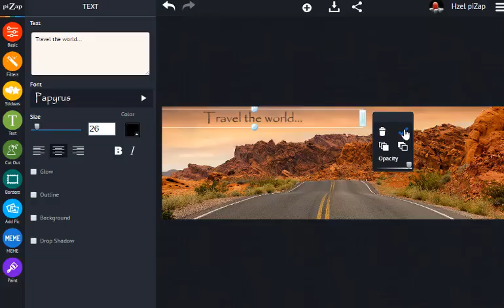TWITTER COVER PHOTO EDITOR!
PiZap's Quick Photo Editing Tutorial: How to make a TWITTER Cover :) ;)

Want your posts to stand out on Twitter? Then, use our tips to create epic images that will have you trending in no time!

From taking the best images to begin with to adding your own personal flare. piZap offers you the best tools on the market to quickly, easily and (more importantly) creatively add flare to your social media profiles.

Go PRO!